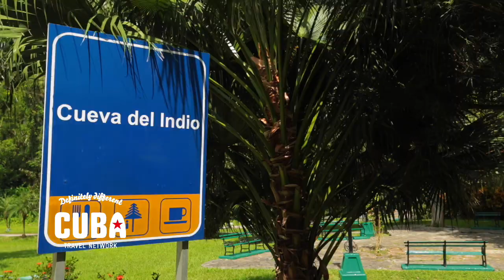Viñales, Pinar del Río. Cuba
No matter how limited your time in Cuba, you’d do well to eke out a day or two to visit the incomparably beautiful valley of Viñales. A UNESCO World Heritage Site, this is one of the country’s most spectacular natural landscapes.